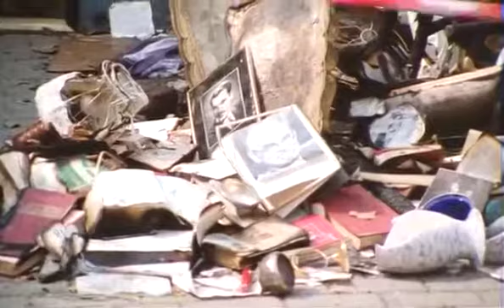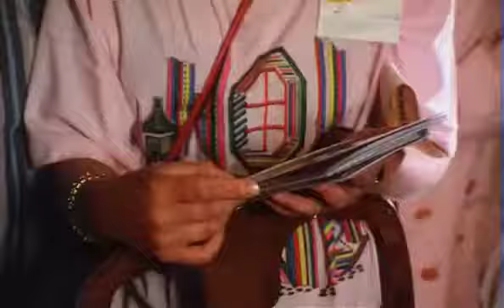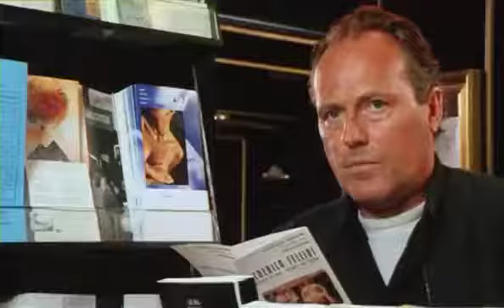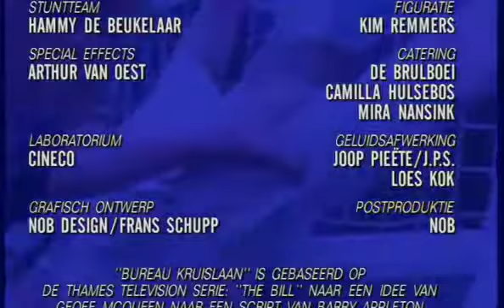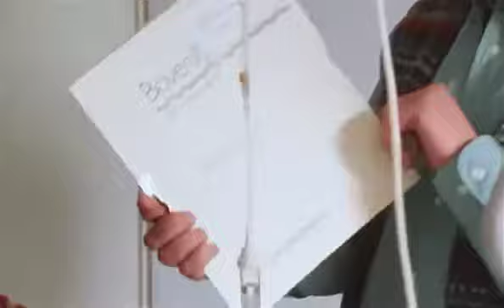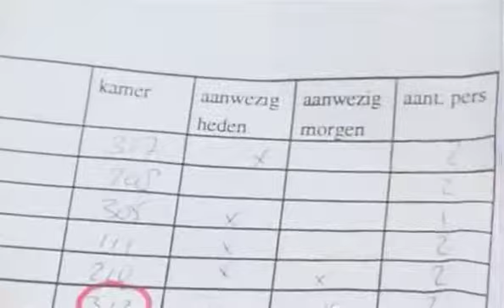bureau kruislaan seizoen 2 aflevering 5